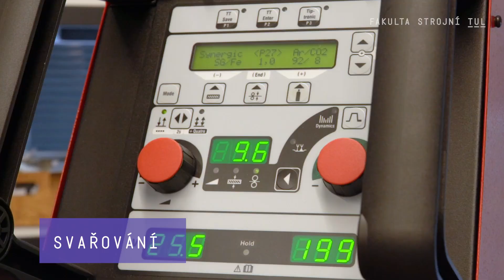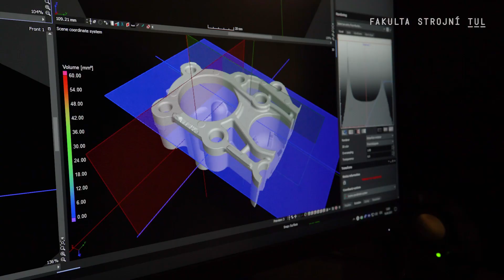Materiály a technologie: studijní program na FS TUL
Video medailonek navazujícího magisterského studijního programu Materiály a technologie na Fakultě strojní TUL